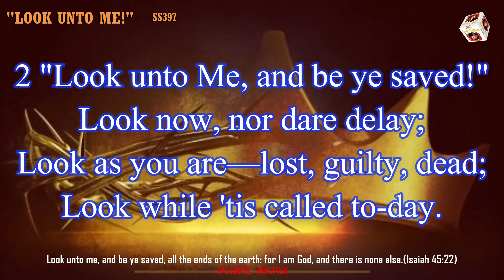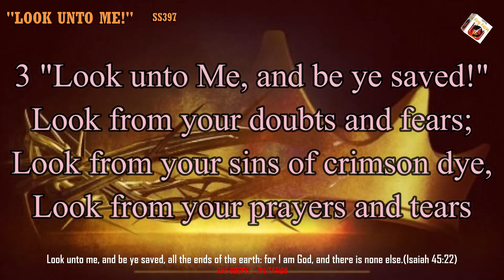Instrumental 259 : LOOK UNTO ME!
"Look unto Me, and be ye saved!"
Look, men of nations all;
Look, rich and poor; look, old and young;
Look, sinners, great and small!

Look unto Him, and be ye saved!
O weary, troubled soul;
Oh, look to Jesus while you may:
One look will make thee whole!

2 "Look unto Me, and be ye saved!"
Look now, nor dare delay;
Look as you are—lost, guilty, dead;
Look while 'tis called to-day.

3 "Look unto Me, and be ye saved!"
Look from your doubts and fears;
Look from your sins of crimson dye,
Look from your prayers and tears

4 "Look unto Me, and be ye saved!"
Look to the work all done;
Look to the pierced Son of Man;
Look, and your sins are gone!

Look unto me, and be ye saved, all the ends of the earth: for I am God, and there is none else.(Isaiah 45:22)